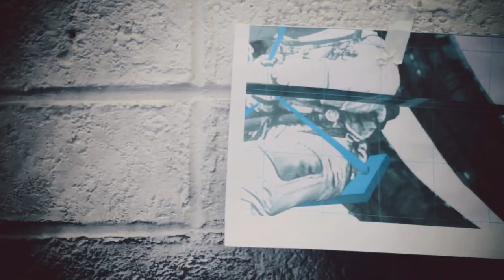A little film of Graffiti Artist Shane Sutton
How do you paint a 30ft high mural of a spaceman? Artist, Shane Sutton was commissioned to produce this large piece in Dublin. Taking a week to create, we filmed sporadically, dropping in as it slowly emerged. You can check out more of Shane's work here: shanesutton.com Filmed by Al Butler